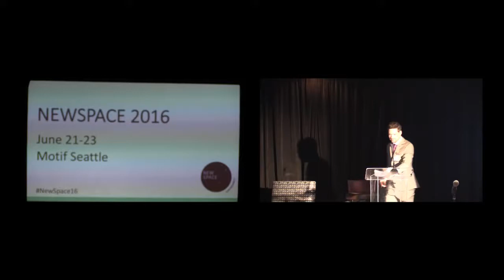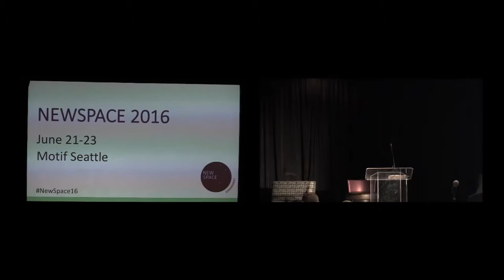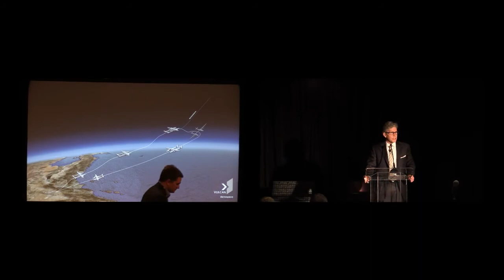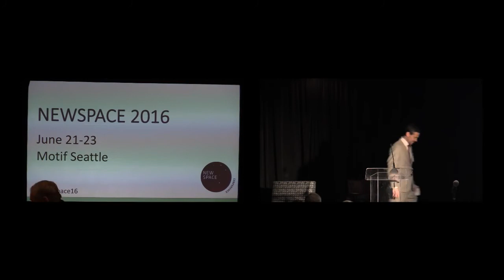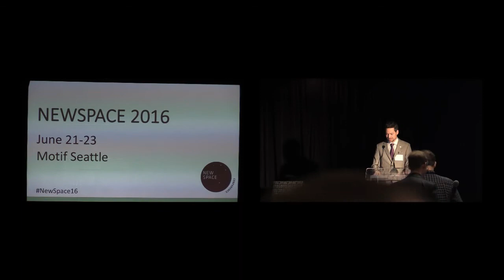NewSpace 2017 Charles Beames Keynote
Speaker: Charles Beames - President, Vulcan Aerospace.

NewSpace is the only conference that brings the three pillars of the space industry — startups, established companies, and government agencies — together with private investors and tech.

Speaker: John Thornquist - Director, Office of Aerospace, Governors Aerospace Sector Lead.

As the newspace industry develops and expands across the country, clusters of companies will emerge in different cities, shaping and being shaped by the environment and economy around them..